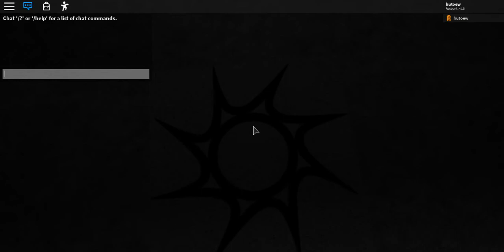Hutoew (Timeline 66) vs Time Hutoew (End)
Yes finally The End...

NO SEASON 2 lolll